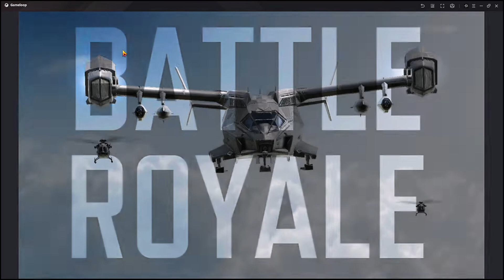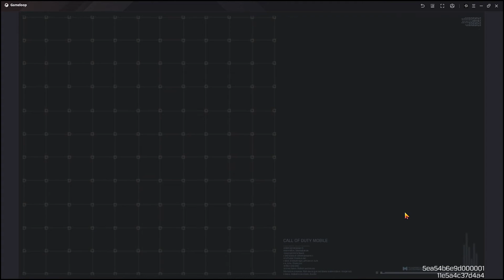Battle Royale COD 10 | DUO | WINNER!!